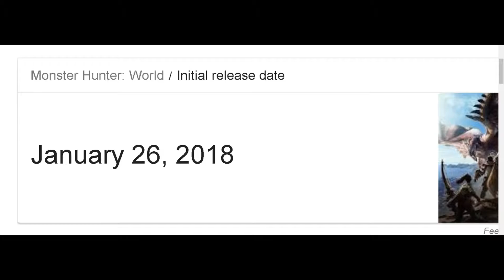Platinum Grind: Conqueror of the New World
Earning the Monster Hunter World Platinum Achievement. Achieving my first platinum trophy on one of my most favorite series.

RIP